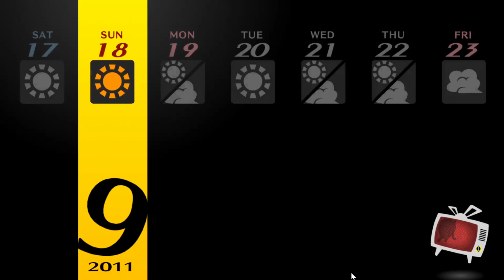Persona 4: The Golden (New Game Plus) - Part 68: The Old Lady By The River, Daiskue's Dogging It!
Looks like our fellow athlete is half assing it on the field and there is a mysterious woman down by the river. Maybe we should look into this